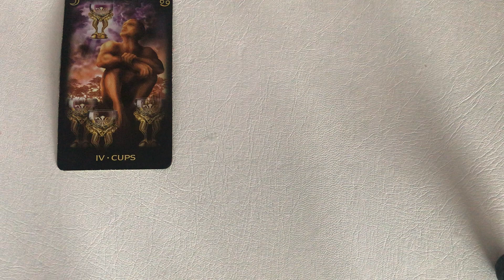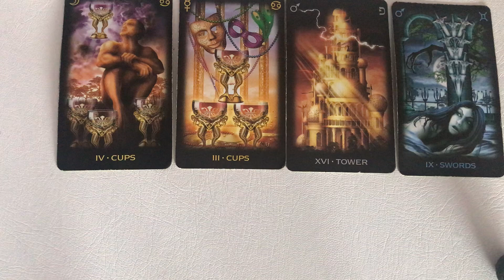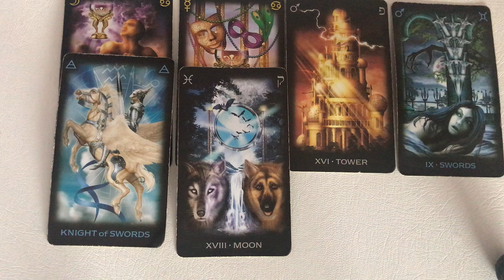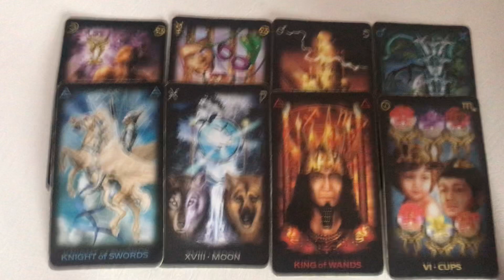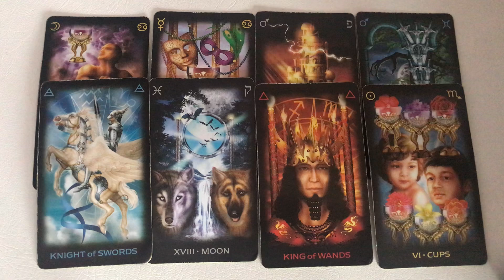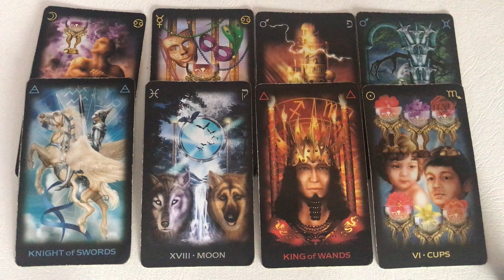VIRGO-URGENT MESSSAGE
Hello angels ,
Its Starlight .  So this is going to be a urgent message for viirgo sun/moon/rising sign . If ur moon and rising are different go and watch them too because they are gonna be more accurate with you .

INFORMATION FOR A PERSONAL READING :
The information is down below .

I will ask you to send me a picture of you and the person that you are asking for  and a little introduction of youre current situation and any questions that you want me to answer .

1 OPTION : 3 QUESTIONS FOR 15 EUR
You will receive an email by me in the next 7 days of your purchase with the answers of your questions.
2 OPTION : MINI TAROT READING FOR 25 EUR
The duration of the reading is 20-25 minunte and its all focused on what you can expect in the near future . /you will receive this within a 14 days from your purchase
3 OPTION : DEEP INTUITIVE TAROT READING FOR 45 EUR
The duration of the reading goes beyond 40 minutes and I dive deep into the situation + predictions and any vision for you in the upcoming long time future . /you will receive this within a 14 days from your purchase .

If you want to make any donation for this channel to grow type ''donation'' .

I dont do any health condition consultations so please if you do have one go and see a doctor .